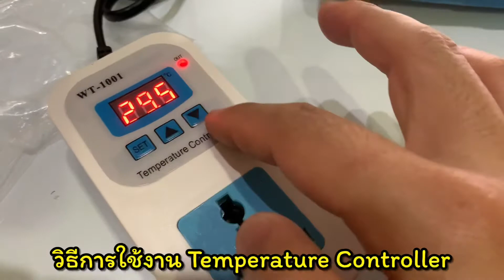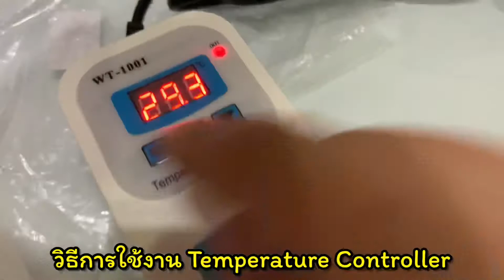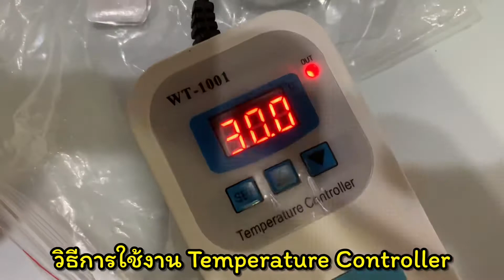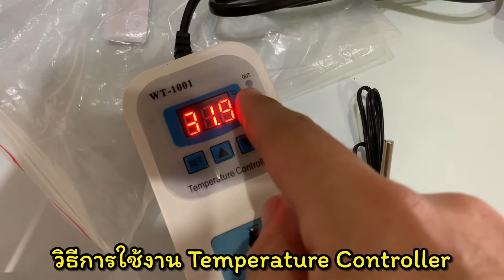วิธีใช้งานปลั๊กควบคุมอุณหภูมิ wt-1001 Temperature Controller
สั่งปลั๊กควบคุมอุณหภูมิ จากจีนมาใช้ทำตู้ควบคุมอุณหภูมิ แต่ไม่มีคู่มืออะไรมาให้เลย
ต้องมาทดลองมั่วๆดูก่อน พอเข้าใจแล้วเลยนำวิธีมาเผยแพร่ จะได้ไม่ต้องเสียเวลาเหมือนผม
ประโยชน์ที่ใช้ ของผมคือเอามา ควบคุมตู้อบเชื้อ หรือจะเอาไปใช้ตู้ฟักไข่ก็ได้ หรืออื่นๆที่ต้องการควบคุมอุณหภูมิ
0:00 ภาพรวมของเครื่อง
0:33 วิธีการใช้ภาษาจีนที่อ่านไม่ออก
0:50 เริ่มวิธีการใช้งาน
1:08 วิธีการตั้งค่า
1:50 ค่าP2 ค่าปรับแก้
2:23 แสดงวิธีการตั้งค่า
3:25 ทดสอบการใช้งาน ช่วงอุณหภูมิ 30-31 องศาเซลเซียส
ราคาประมาณ190-250 บาท (กรณีสั่งจากจีน) สั่งจากไทยมีตั้งแต่300 ขึ้นไป หน้าตาเหมือนๆคล้ายๆกัน